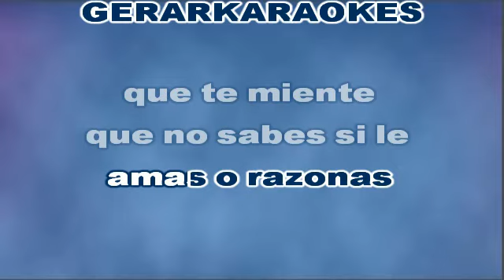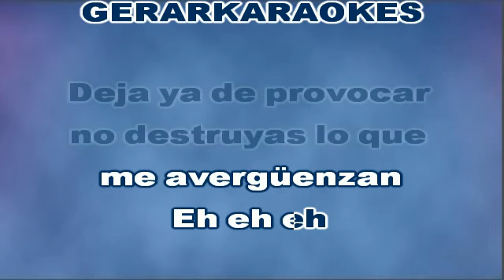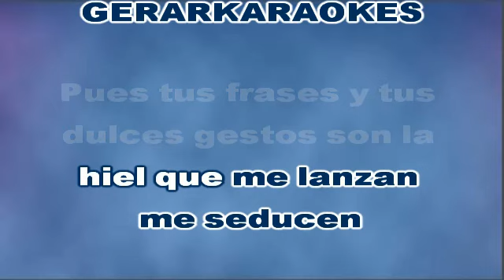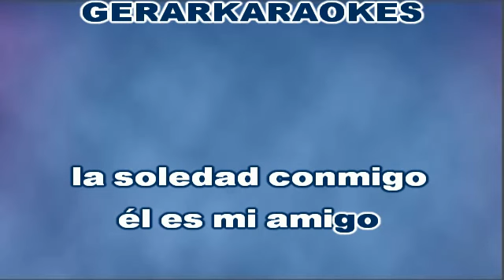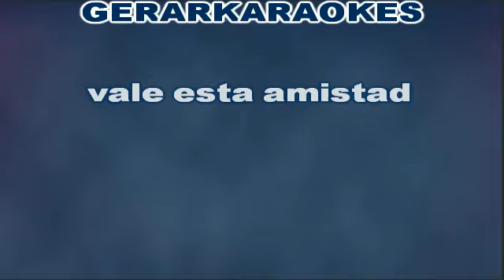Nada personal - Marc Anthony - Karaoke